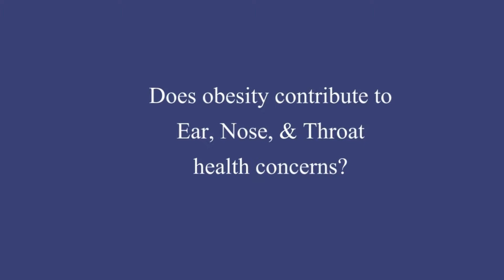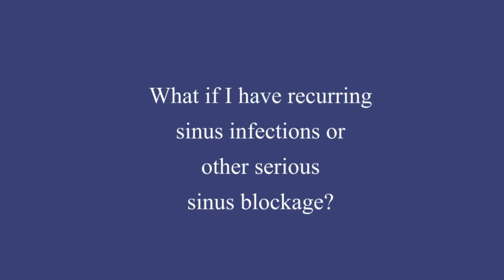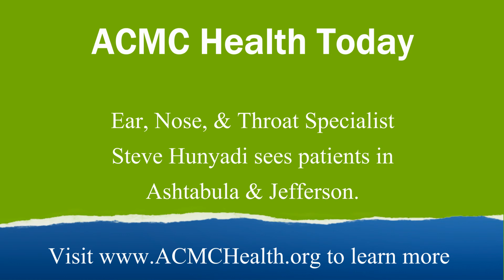Physician Video Dr Hunyadi Obesity & Sinus Infections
Ashtabula County Medical Center Ear, Nose, & Throat Specialist Steve Hunyadi, MD, discusses how persistent sinus problems can become a a major health concern.